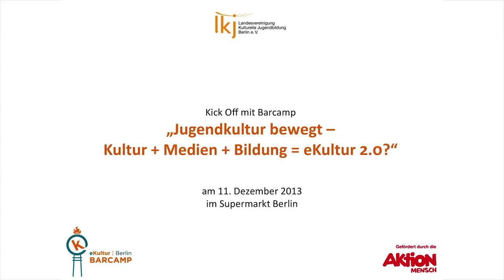Session 2c: Fortbildung für Pädagog*innen & Künstler*innen